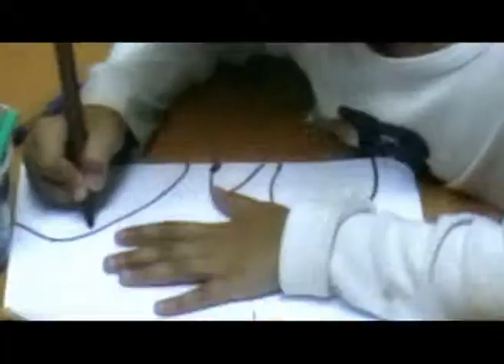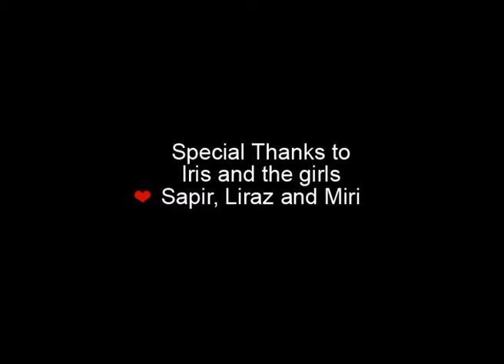EVERY FAMILY IS A STORY